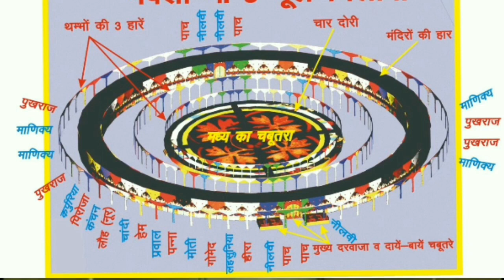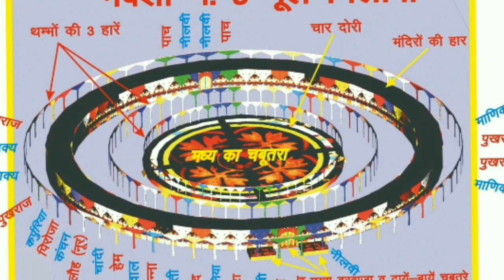MULMILAVE KA PRAKRAN-2